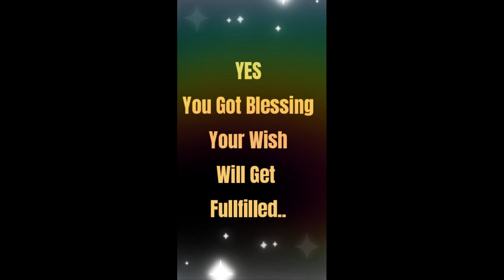Is Your Wish Going To Get Fullfilled 💖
About...